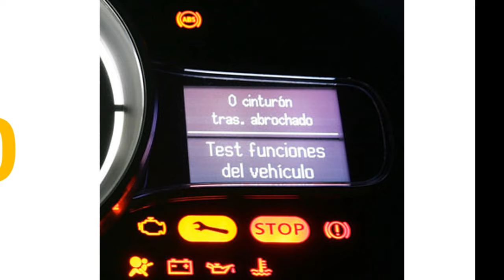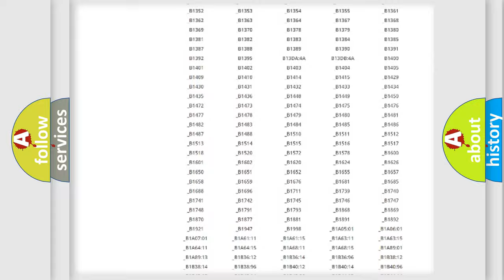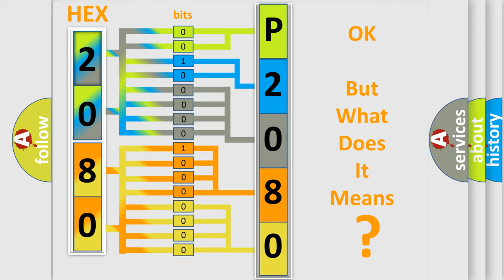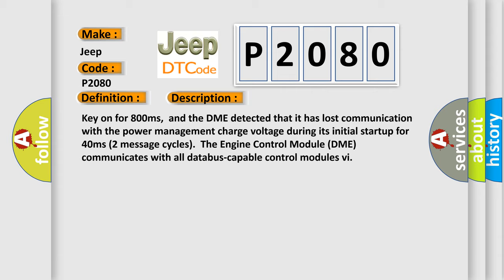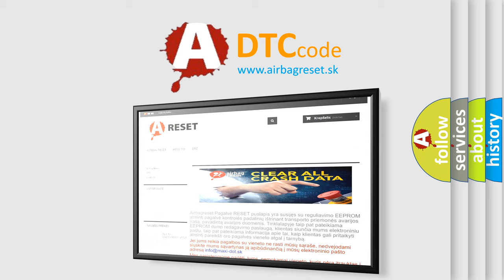DTC Jeep P2080 Short Explanation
Contents:
0:21 Basic DTC analysis according to OBD2 protocol standard.
1:48 Insight into programming
2:58 A diagnostically understandable description of the Diagnostic Trouble Code
3:05 Basic error definition

Make:
Jeep
Code:
P2080
Definition:
Lost Communication With Reverse Status
Description: